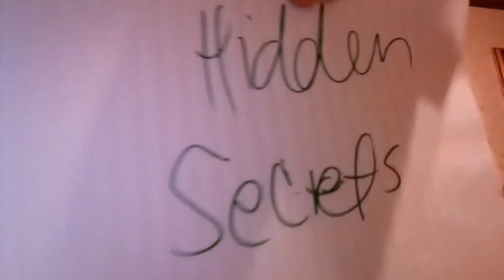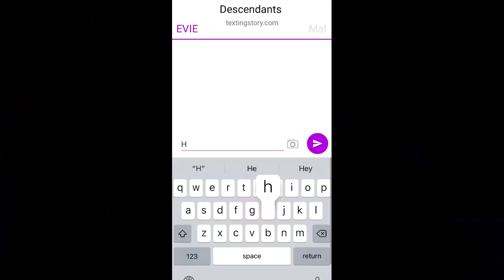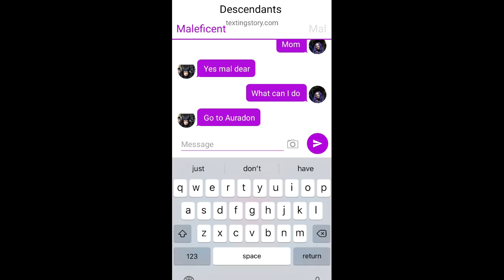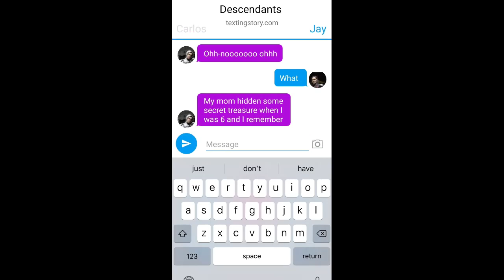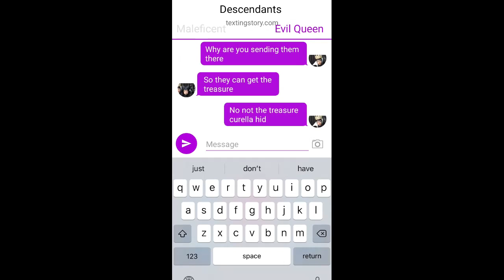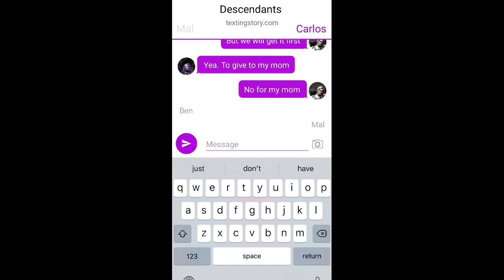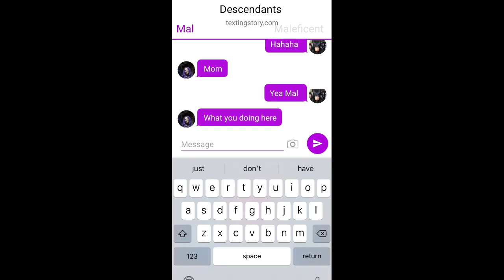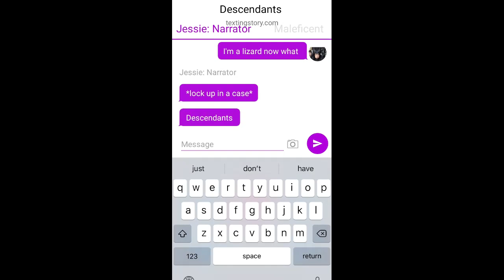January 2023 pt.2